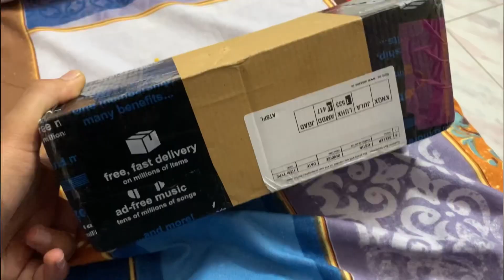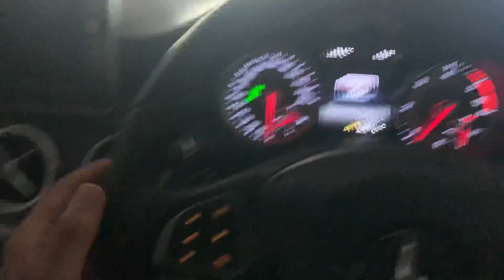How youtube is making me rich ?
NOW WIN A WATCH FROM SUPERDRY 💯 To participate all you have to do is 👇🏻

3. Comment DRY on the latest vlog
4. Copy this link  and forward it to your 3 friends 🕺🏻

WINNERS WILL BE ANNOUNCED THROUGH INSTAGRAM STORY